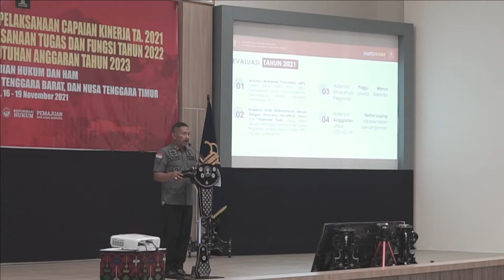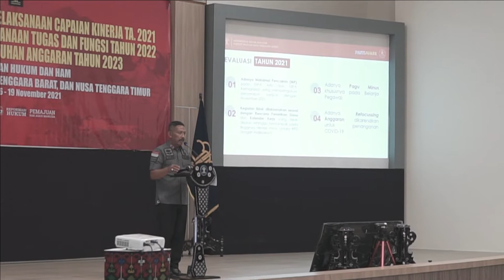Kunjungan Wakil Menteri Hukum dan HAM di Kanwil Kemenkumham NTB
Kunjungan Wakil Menteri Hukum dan HAM dalam rangka penutupan Rakorwil Bali-Nusa Tenggara di Kanwil Kemenkumham NTB